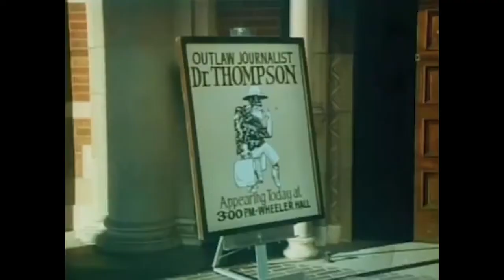On This Day In 1980 | Where The Buffalo Roam | Movie Trailer